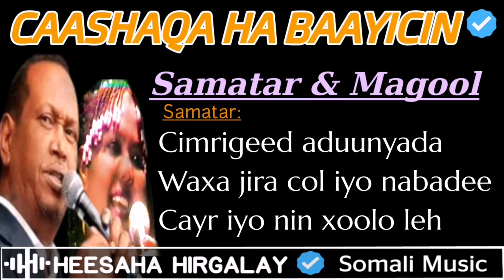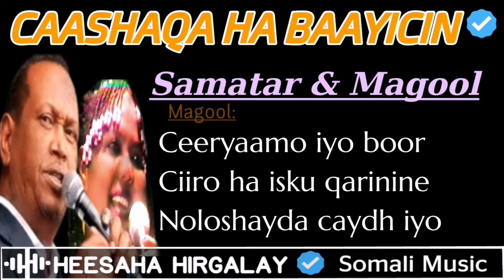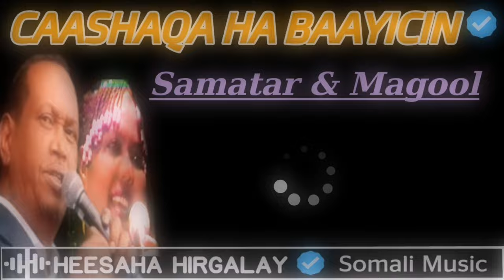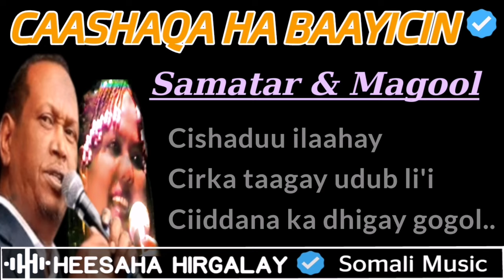XASAN AADAN SAMATAR, XALIIMO KHALIIF MAGOOL - CAASHAQA HA BAAYICIN LYRICS | HEES QARAAMI JACAYL AH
Xasan Aadan Samatar iyo Xaliimo Khaliif Magool (aun) - Caashaqa Ha Baayicin | Hees Qaraami ah, Heesaha Hirgalay, Hees Jacayl ah, hees daadis ah, hees calaacal ah, heesta caashaqa ha baayicin, samatar iyo magool, heesaha hasan aadan iyo xaliimo khalif magool, samatar iyo xaliima khaliif magool, Waa Mid ka mid ah heesaha fanaaniinta hasan adan samatar iyo xalimo khalif magool ugu caansan, heesta caashaqa habaayicin, waxay ka mid tahay heesaha ugu caansan geyiga soomaalida iyo waliba bulshada ku hadasha afsoomaaliga.

• CODSI MUHIIM AH:
➜ HEESAHA HIRGALAY: Waa kaliya Channel Heesaha u soo gudbiya qaab qoraal ah, HH maaha istuudiyow soo saara ama duuba heeso.
➜ Waxyaabaha nagu kalifay inaanu heesaha u sameeyno qoraal (Lyrics) waa si aysan u lumin heesaha muhiim ka ah, bahda Channelkaan (HEESAHA HIRGALAY) waxay isku hawleen raadinta heesihii caanka ka ahaa dhamaan geyiga ay soomaalidu degto iyo dhamaan bulshada ku hadasha afkaan hodanka ah ee Soomaaliga, hadii aad haysid heeso aad rabto in qaab qoraal ah laguugu sameeyo, fadlan nagalasoo xiriir qaybta comments-ka ama Emailka hoos ku xusan. Mahadsanid.
➜ Hadii aad haysid xog badan oo ku saabsan heestaan, sida Fanaaniinta iska leh Miraha, Musica, Laxanka iwm Fadlan nagula wadaag qaybta hoose ee faalooyinka (comments) Si aan u siino (Credit) ama ugu xusno halkan. Mahadsanid
➜ Hadii qayb ka mid ah qoraalka midhaha heesta (Lyrics) ay kuula muuqdaan qoraal aan sax aheeyn Fadlan qaybta hoose ee faalooyinka (comments) nagula wadaag qoraalka aad u ragto ineey sax yihiin. Mahadsanid
➜ Hadii uu jiro qof sheeganaya xuquuqda muuqaalkan ama qaybaha uu ka koobanyahay muuqaalkan sida sawirka, codka, qoraalka ama wax kaloo xadgudub ah iwm, fadlan wixii cabasho iyoo codsi ah noogusoo dir Emailkaan  anagaa si degdeg ah u fulineeyna codsigaaga. Mahadsanid.
➜ Fadlan Caawi Chanaalka, sida kaliya ee aad u caawin karto channelka waa in hadii uu kusoo gaaro muuqaalka aad like saartid, hadii aadan Subiscriber ahayn in aad subscribe saarto si uu channelku u gaaro dad fara badan, calaamadda gamaleelkana ku xiro si uu kuu soo gaaro marka kasta oo aan soo gelino muuqaal cusub. Mahadsanid.